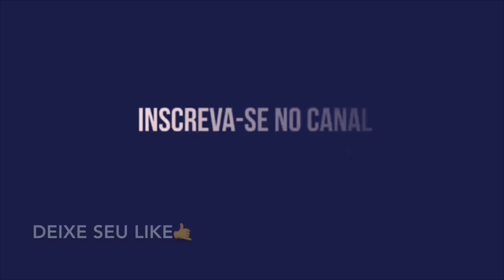ALEGRIA DE VOLTA AO SPORT! LEÃO ACIONA O FLAMENGO! E ANDRÉ BALADA É ESPECULADO DE NOVO NA ILHA!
UMA ILHA DO RETIRO CHEIA DE NOVIDADES. ANDRÉ BALADA, RENÊ E A VOLTA DOS TREINOS SÃO OS ASSUNTOS NO SPORT!